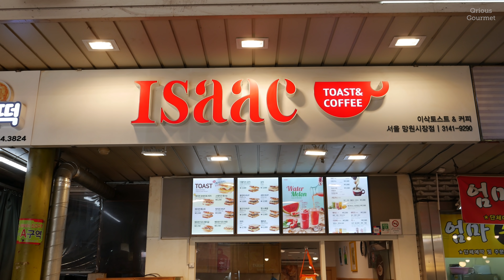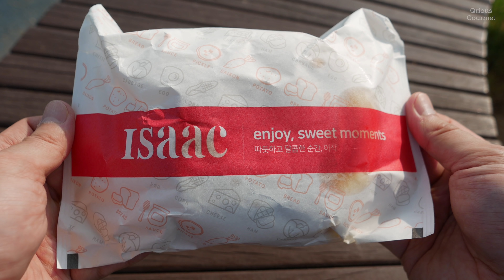Bacon Egg Cheese Bagel │ Mangwon Market, Seoul Korea │ Street Food in Korea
Mangwon Market, Seoul, South Korea
Bacon Egg Cheese Bagel / 3,700KRW (3.11USD)

*This video is filmed in 4K
*Let me know what foods to try next in South Korea